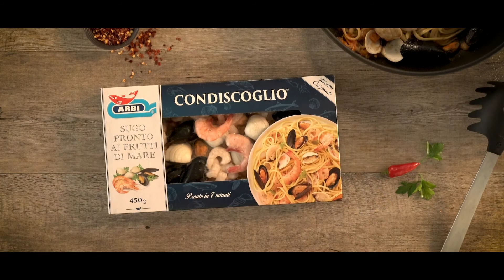Arbi | Condiscoglio® il sugo pronto ai frutti di mare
Come prepare il sugo pronto Condiscoglio®  Arbi per condire la tua pasta in pochi minuti.

Il Condiscoglio®  Arbi è un sugo pronto realizzato con mix che unisce cozze, vongole, totani, gamberi e mazzancolle, che si prepara in pochi minuti e può essere utilizzato per condire la pasta o il riso.